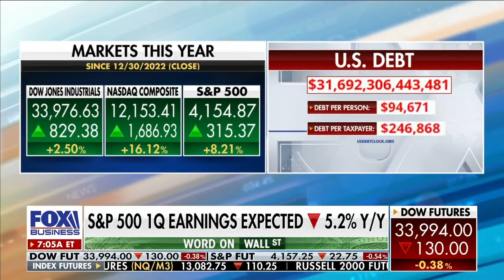Will the debt ceiling negotiations affect the market? // Is the work from home trend over?? 🏠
Ryan Payne on foxbusiness